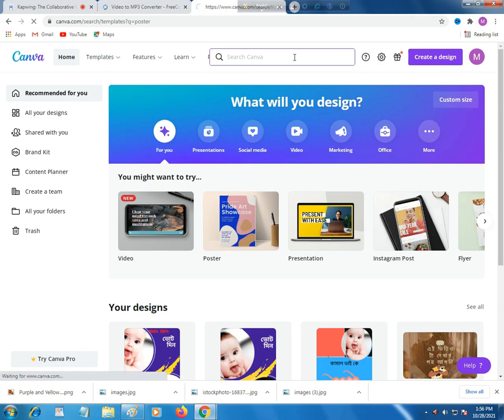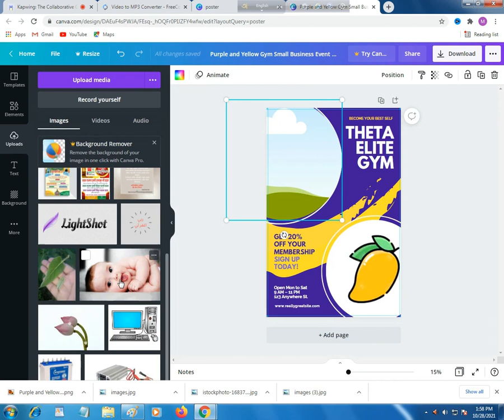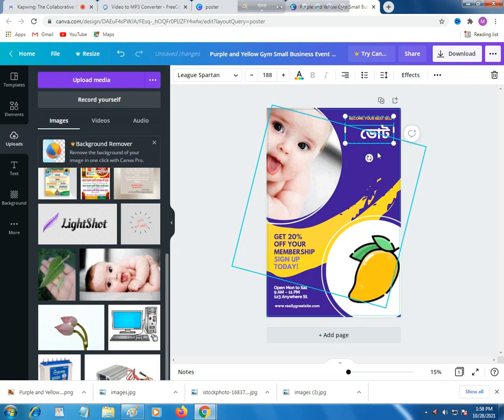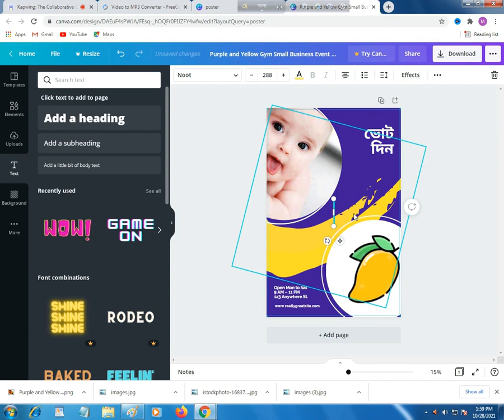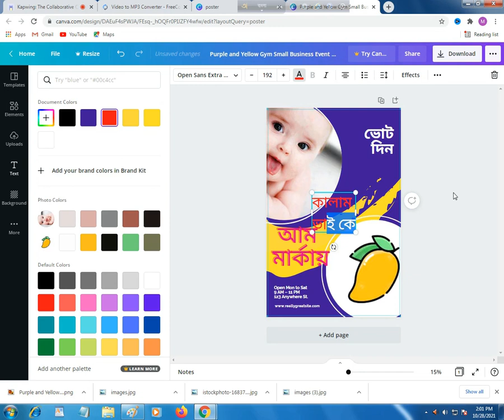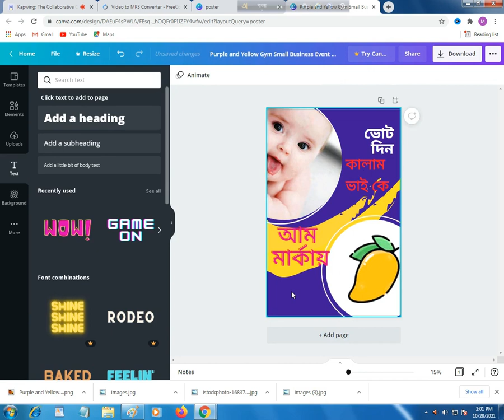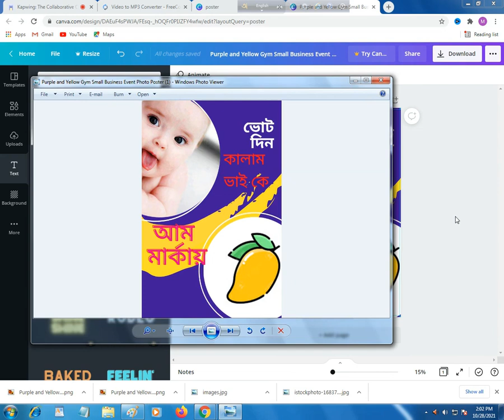নির্বাচনী পোস্টার ডিজাইন। How to Design Election Poster Graphics Design in canva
গ্রাফিক্স ডিজাইন ফুল কোর্স করুন এই লিংকে